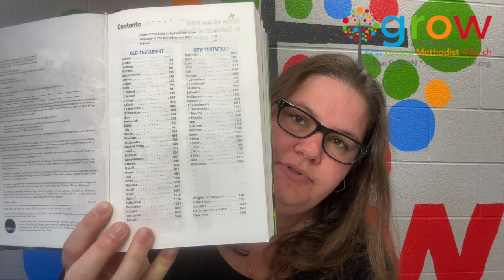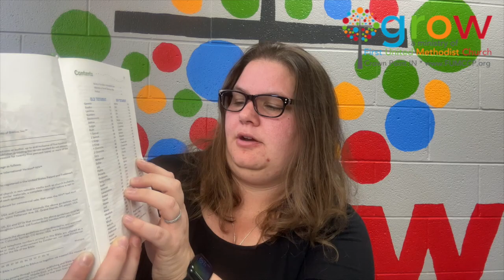10/8/23 Sunday School